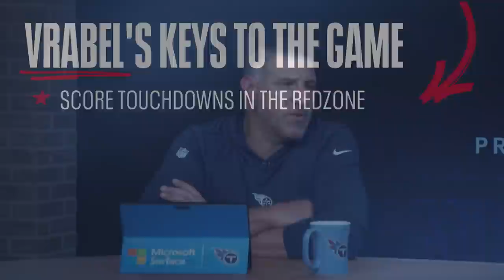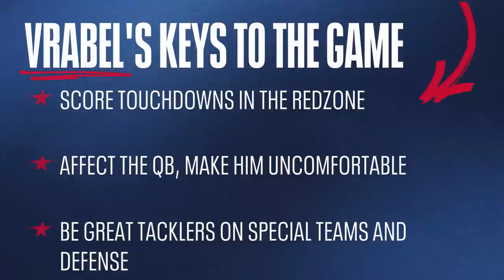Titans at Saints Week 1 Recap | Mike Vrabel Show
Titans Head Coach Mike Vrabel and "Voice of the Titans" Mike Keith sit down to recap the Titans' Week 1 game against the New Orleans Saints.